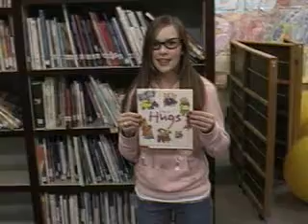Books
We should all read more.